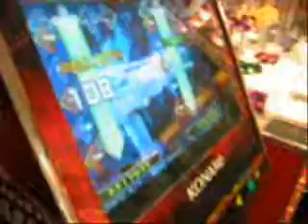"b" on xepher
me playing xepher... i did really bad i usually AA itin the other video i have a 200 somethin combo... this one is only 100 but the other had a glare so yea...